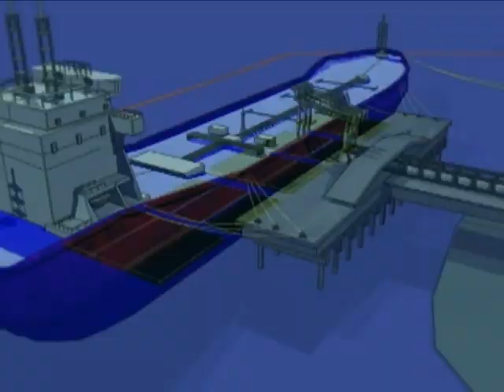Le projet d'oléoduc canadien qui effraie les Amérindiens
Le projet est très controversé : plus de mille kilomètres d'oléoduc à travers la nature canadienne, pour permettre l'exportation d'un pétrole issu de sables bitumineux. Les tribus indiennes craignent une marée noire, comme le pays en a tant connu. Un refus obstiné malgré les incitations financières. Durée: 01:52